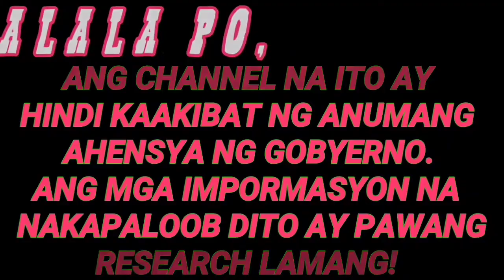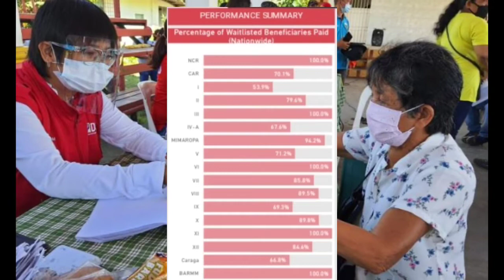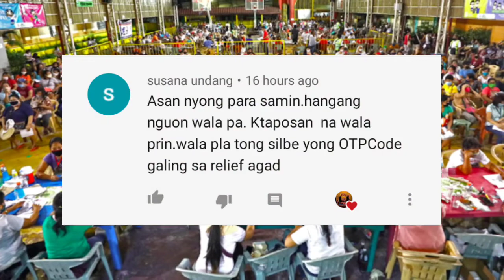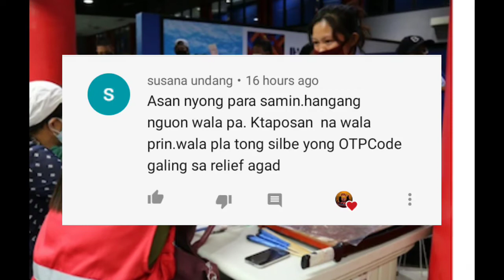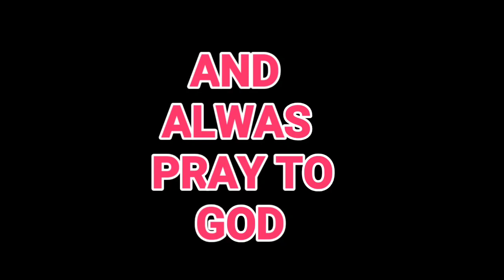SAP 2nd TRANCHE UPDATE | AUGUST 28,2020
Sap 2nd tranche update ncr
Sap 2nd tranche update list
Sap 2nd tranche update distribution
Sap 2nd tranche lates update
Sap 2nd tranche update today
Sap 2nd tranche Davao City
Sap 2nd tranche release schedule
Sap 2nd tranche requirements
Sap 2nd tranche online
Sap 2nd tranche ncr
Sap 2nd tranche online registration
Dswd Sap 2nd tranche guidelines
Dswd.gov.ph Sap 2nd tranche
Dswd.gov.ph Sap 2nd tranche list
2nd tranche of sap under gcq
Dswd.gov.ph sap 2nd tranche application
Sap 2nd tranche how much
Sap 2nd tranche how to apply
2nd tranche of sap how much
Sap 2nd tranche Valenzuela list of sap beneficiaries 2nd tranche Valenzuela
Sap 2nd tranche when
Sap 2nd tranche waitlisted
Sap 2nd tranche website
2nd tranche sap schedule 2020